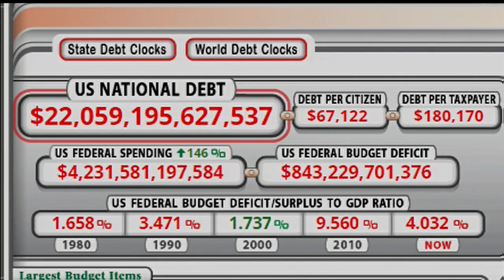Justin Bogie: Nobody in Congress Is Talking About $22 Trillion National Debt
Justin Bogie joined C-SPAN's Washington Journal on February 26, 2019, to discuss the national debt.